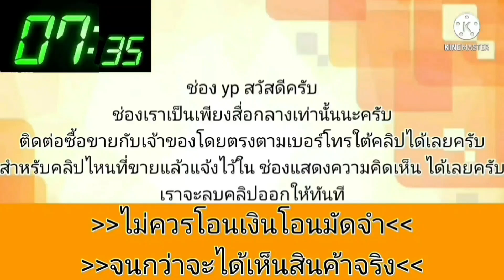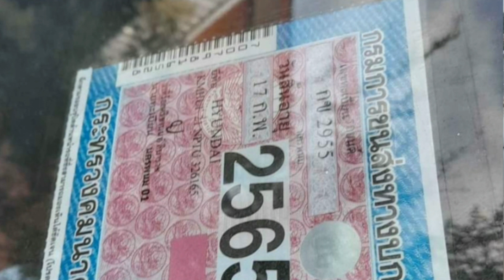ขายเก๋ง👍รถบ้าน 28,000 บาท ดีกว่าขี่มอเตอร์ไซค์💥เครื่องดีแอร์เย็นเล่มครบ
1998 Hyundai เก๋ง

฿28,000

ขายรถบ้านฮุนไดปี41 เครื่องดีขับไกลสบาย ๆแอร์หนาว เครื่องหัวฉีด มีเพลง ภายในดี กระจกมือหมุน ไฟติดทุกจุด น้ำมันล้วน ภาษี65 สี70% ช่วงล่าง90%เลี้ยวซ้ายขวาไม่ดัง เล่มชุดโอนลอยครบสนใจทักมาค่ะ
085=738=6642
089=572=8919